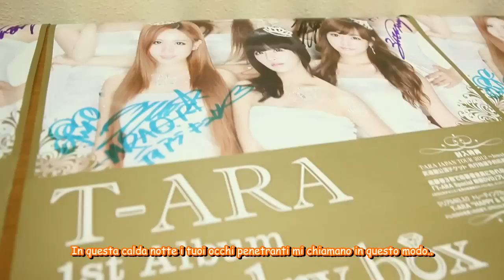T-ARA - Sexy Love In Tokyo (Sub-ITA)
Official MV by T-ara - Day By Day
Membri:
Qri: Sub Viola
Jiyeon: Sub Rosa
Boram : Sub Arancione
Eunjung : Sub Bordeaux
Hyomin : Sub Fragola
Soyeon : Sub Rosso
Ahreum : Sub Giallo
Insieme : Verde Acqua